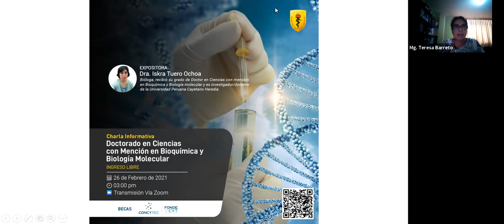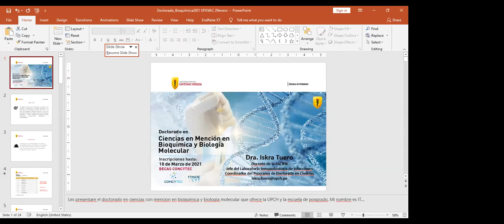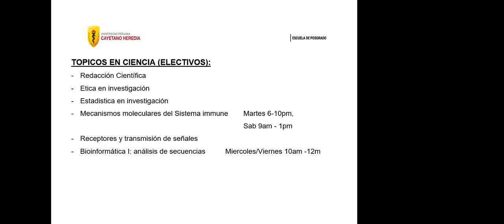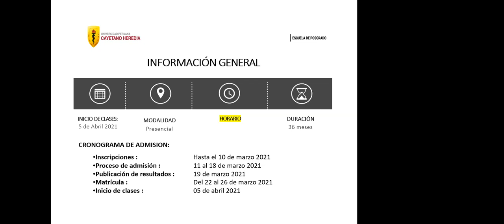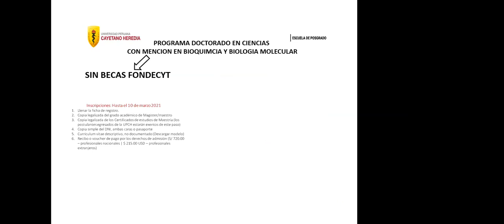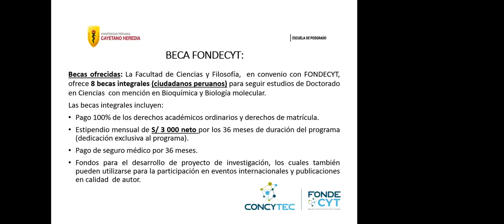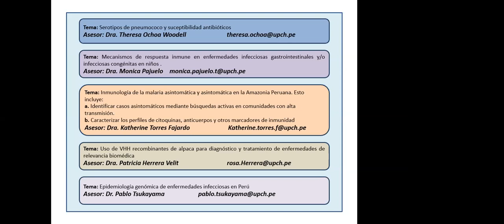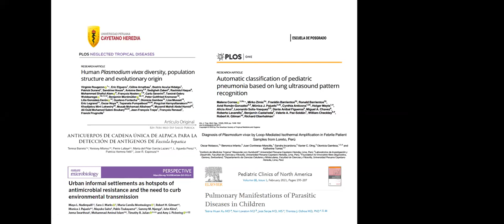Charla Informativa / Doctorado en Bioquímica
Charla Informativa | Doctorado en ciencias con mención en Bioquímica y biología molecular. | Día y Hora: 26/02/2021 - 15:00 Hrs | Trasmisión por Zoom.